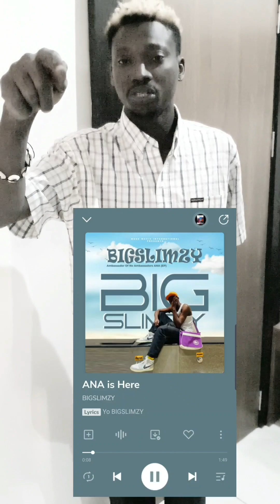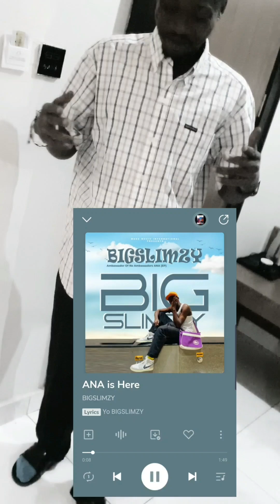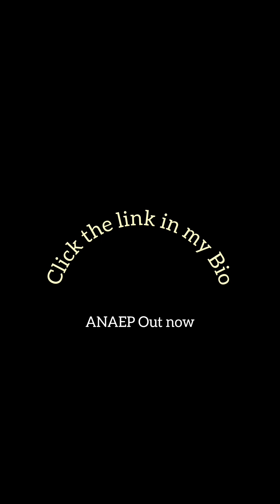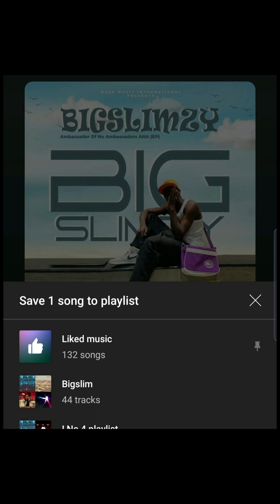BIGSLIMZY instagram Reels collections for ANAEP ...